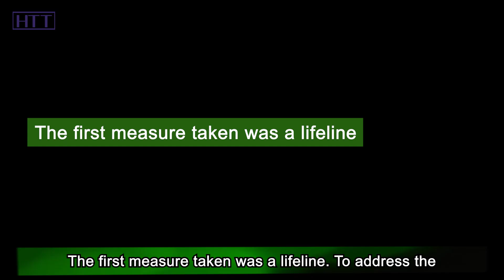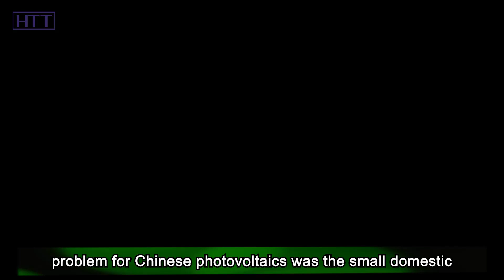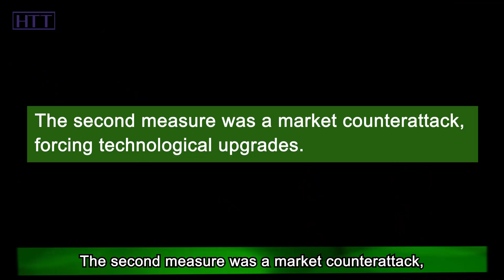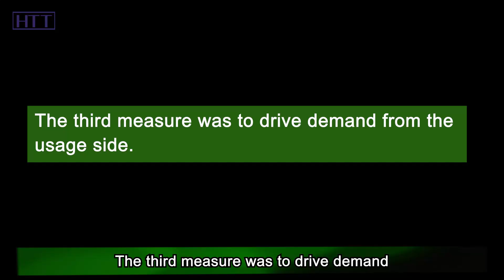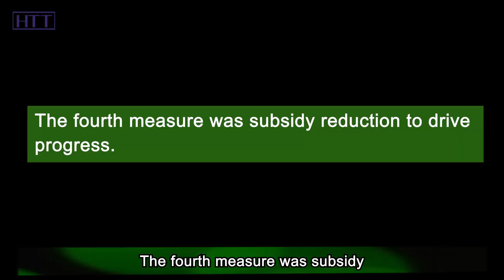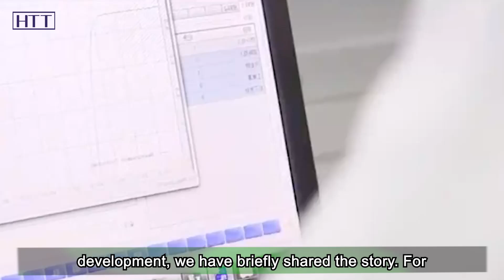How did Chinese Photovoltaics Survive a Stalemate and Rise Globally? (Part 2)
In the previous video, we shared how Chinese photovoltaics fell from grace to the bottom. If it were in a free-market economy, Chinese photovoltaics might have had no chance of recovery after such a setback. Fortunately, China has advantages that many countries don't—national guidance and regulation.

Under normal circumstances in a market economy, the rise and fall of businesses are natural. However, these photovoltaic enterprises in China were associated with millions of jobs, hundreds of billions of dollars in capital, and the potential for China to secure a leading position in future energy.

The first measure taken was a lifeline. To address the funding challenges faced by photovoltaic enterprises, several major Chinese banks formed a consortium, providing a credit limit of $47 billion to support the industry. This helped Chinese photovoltaics survive the darkest moments and preserved the spark of technology.

However, relying solely on financial support was a temporary solution and didn't address the root issues. The major problem for Chinese photovoltaics was the small domestic market, preventing the formation of a profit-development positive cycle. The solution was to find ways to expand the domestic market, considering the substantial market size of a population of 1.4 billion.